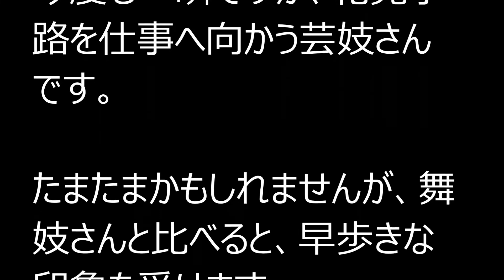仕事へと急ぐ舞妓、芸妓の歩き姿＠京都・祇園 Maiko and Geisha walking to work in the Gion district, Kyoto.